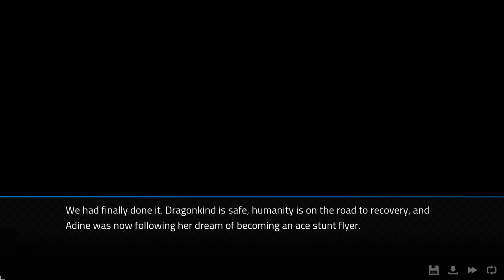Angels With Scaly Wings #96 - Taking Flight [Mod: Aftermath - Adine Route]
Maybe Adine isn't quite as good at flying as we're led to believe...